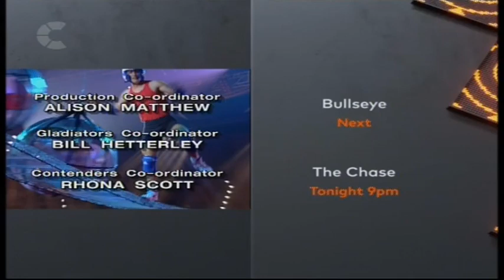UK Gladiators - Series 3 1994 - Heat 6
UK Gladiators - Series 3 1994 - Episode 6 - Heat 6 - 15th October 1994

Katie Budd (Recreational assistant from Hillingdon, West London) versus Melissa Spackman (Fitness consultant from Newcastle)

Ian Simpson (Royal Air Force man from High Wycombe, Buckinghamshire) versus Paul Beswick (Activity organiser from Stoke-on-Trent, Staffordshire)

Notes: Hang-Tough is played for its fourth appearance in the sixth heat, but was meant to be third because it appeared in Heat 4, previously.

It features two new events in the sixth heat: Pyramid and Hit & Run for each second appearance.